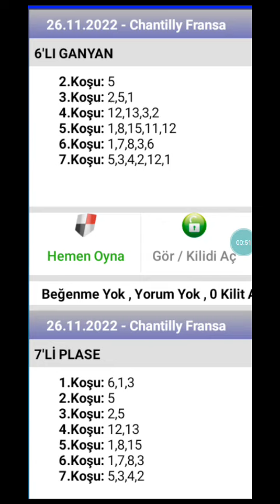26 Kasım 2022 TJK chantilly Fransa 🐎 at yarışı tahminleri altılı ganyan tahminleri